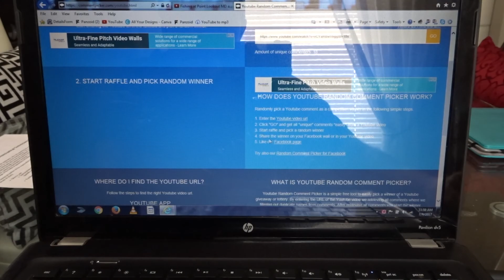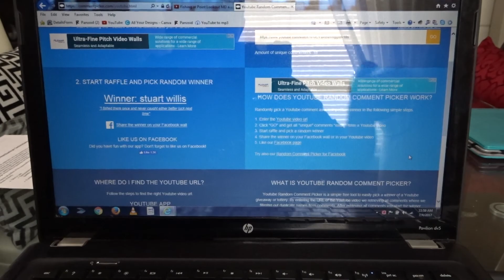Fishing in Washington D.C & the Giveway WINNER!!!!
In this episode I was fishing in D.C Tidal Basin!!!The weather was so nice for fishing but only my friend Roman caught one!!! At the end of the video I have a WINNER for my 100 Subscribers Giveaway!!!

Gear I used in this video:

GoPRO HERO 5 Black

Sony DSC-HX80

SanDisk Ultra64GB

Case for GoPro

Daiwa Exceler

Shimano Sojourn
Casting 6'6

Daiwa Revros

Digital Fish